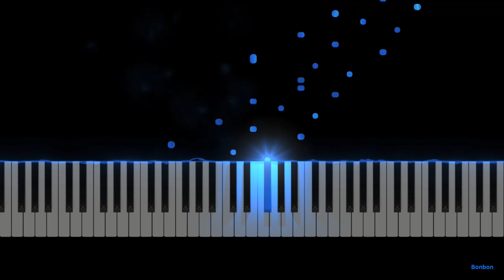Debussy - Arabesque No. 1 (Falling Note Piano Tutorial)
Lovely, well known piece by Claude Debussy.  Advanced level piano piece.  Enjoy the relaxing falling notes and changing colors.  This is also known as Andantino con moto (E major).

Do you want to learn to play piano?  Try Pianoforall today! It's a great program!

Looking for a great keyboard?  Check out this amazing Yamaha 88-key model at Amazon!

Information from IMSLP.org:
Name Translations Deux arabesques; Arabesques; 2つのアラベスク; Две арабески; Két arabeszk
Authorities WorldCat; Wikipedia; VIAF: 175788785; LCCN: n81082730; SUDOC: 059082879;
Composer Debussy, Claude
Opus/Catalogue Number CD 74 ; L.66
I-Catalogue Number ICD 4
Movements/Sections 2 pieces
Andantino con moto (E major)
Allegretto scherzando (G major)
Year/Date of Composition 1890-91
First Publication 1891 - Paris: Durand

Claude Debussy is also known as:
Alternative Names/Transliterations: Achille-Claude Debussy (fr), Дебюсси, Клод (rus), 阿希尔-克洛德·德彪西 (chi, zho), クロード・ドビュッシー (jp), 클로드 드뷔시 (ko, kor), โกลด เดอบูว์ซี (tha), ക്ലോഡ് ഡെബ്യുസി (mal), (ar) كلود ديبوسي, Κλωντ Ντεμπυσσύ (grk), Клод Дэбюсі (bel), קלוד דביסי (heb), კლოდ დებიუსი (geo, kat), Կլոդ Դեբյուսի (arm, hye).
＝Name in Other Languages: 阿希尔-克洛德·德彪西, Κλωντ Ντεμπυσσύ, كلود ديبوسي, Клод Дебюсси, Клод Дебиси, Клод Дебюссі, קלוד דביסי, 클로드 드뷔시, Клод Дэбюсі, Klods Debisī, クロード・ドビュッシー, ക്ലോഡ് ഡെബ്യുസി, Կլոդ Դեբյուսի, โกลด เดอบูว์ซี, Claudius Debussy, Клод Дебюси, کلود دبوسی, კლოდ დებიუსი, کلاؤ دیبوسی, Ашиль Клод Дебюсси, Дебюсси Клод Ашиль, Klod Debüssi, 德布西, Debyussi Klod Ashil, کلۆد دیبوسی, كلود ديبوسى, Клѡдъ Дєбѷсси, Клёд Дэбюсі, 克勞德·德布西

Vallende noot piano zelfstudie
Klavier-Tutorial für fallende Noten
Tutorial per pianoforte con note cadenti
フォーリングノートピアノチュートリアル
Учебник по игре на фортепиано Falling Note
Tutorial de piano de nota descendente
הדרכה לפסנתר עם תו נופל
降音符钢琴教程
هبوط مذكرة دروس البيانو
กวดวิชาเปียโน Falling Note